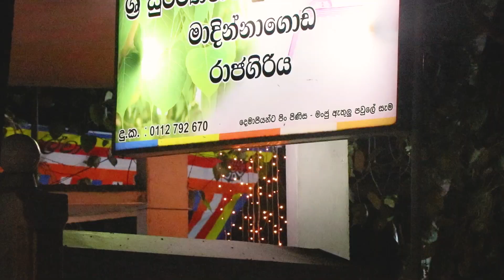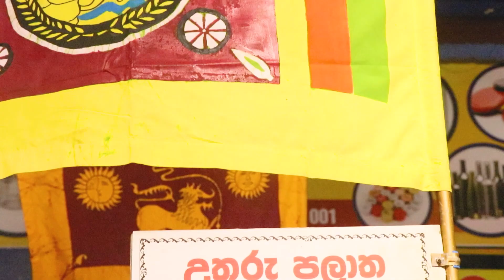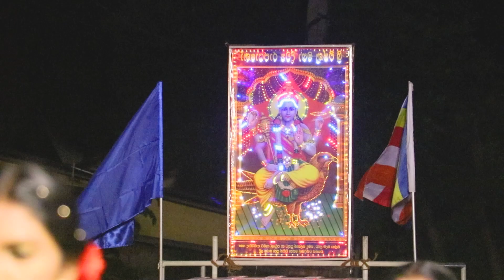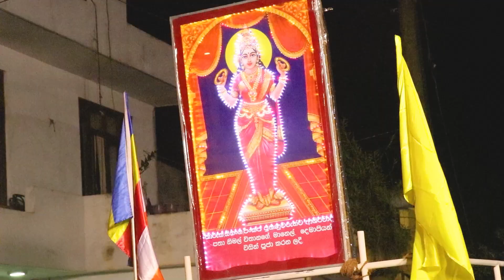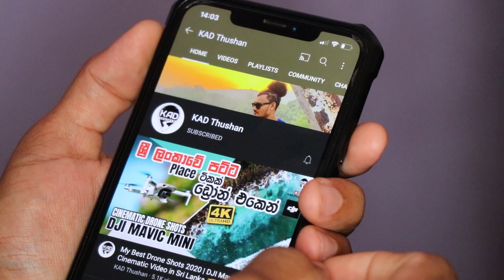Esala Perahara 2022 | Sri Suramyarama Purana Viharaya Madinnagoda, Rajagiriya | Sri Lanka 🇱🇰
Esala Perahera is celebrated annually in July or August and this year, it will be observed from August 15 to 21. This week-long holiday honors the Sacred Tooth Relic and the four ‘guardian’ Gods Natha, Vishnu, Kataragama, and Goddess Pattini. It is one of the greatest of all Buddhist festivals in Sri Lanka, which lasts for 07 days. It is observed during “Esala” (July or August), the month believed to commemorate the first teachings of Buddha after enlightenment. The word ‘Perahera’ refers to musicians, dancers, singers, and various other performers with numerous elephants parading the streets to celebrate religious events.

*  Canon 80D